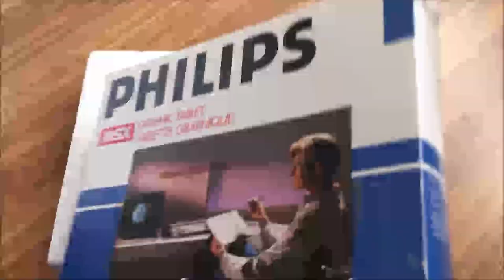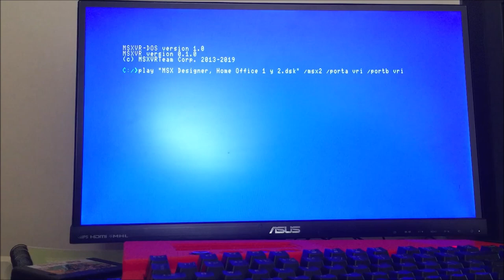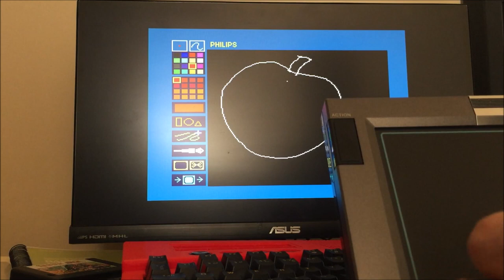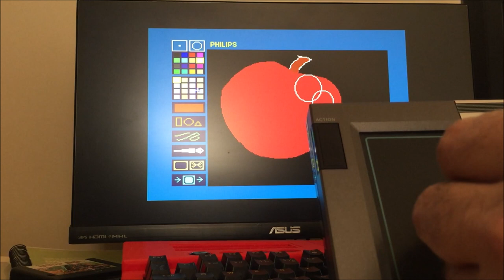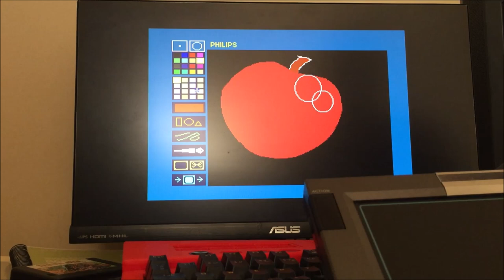MSXVR :: Dibujando con la tableta gráfica de Philips [MSX | Aplicación]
¡Puro arte! lo cierto es que se pueden hacer dibujos chulos con este editor y esta tableta, lejos de la manzana art-decó que os presentamos en el vídeo :) La cosa es dejar constancia de que en un MSXVR podemos conectar dispositivos muy retro y que funcionen. ¡Nos vemos en el próximo vídeo! y ya sabes, si te gusta el proyecto y no estás suscrito, ¡anímate! y ¡gracias!